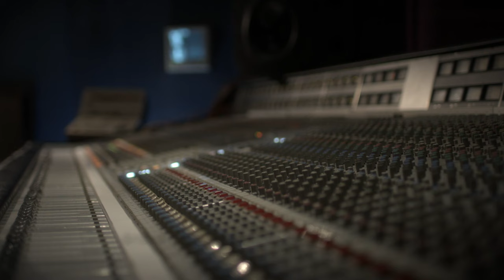Mariposa de Barrio | Episode 04 | Telemundo English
Official video of Telemundo content Mariposa de Barrio. At some point Jenni will have to face Trino face-to-face.

Mariposa de Barrio is a Telemundo's series based on Jenni Rivera's life. The story covers important stages of her life through her childhood and her first audition as a singer. They also show the years of their youth, their relationships and their mother facet. Finally, there are iconic moments of the artistic career of the Diva de la Banda, one of the most struggling women and hardened of the musical medium.